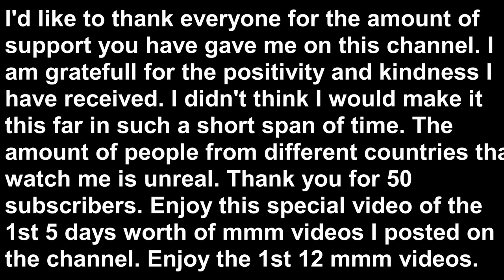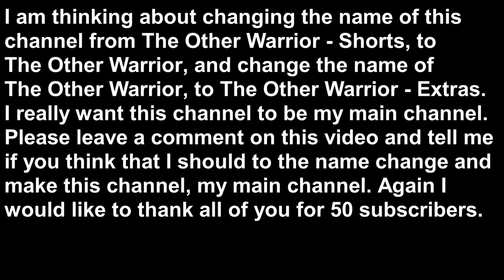50 Subscriber Special - First 5 Days of mmm